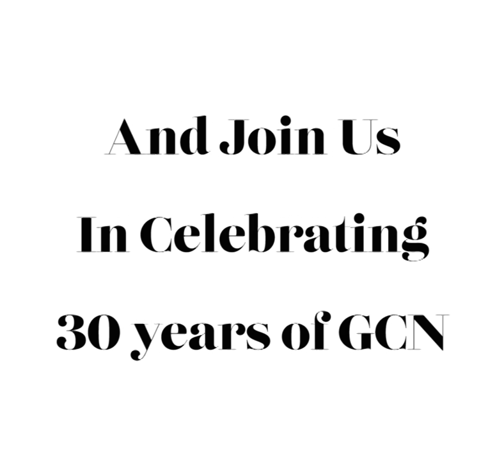GCN30 Exhibition 8.2k ! Thank you to our pledgers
A huge shout out to our latest wonderful funders who got us to a whopping 8.2k 🙏 We couldn't have got this far without you! ❤️ 6 days to fund the GCN30 Exhibition!